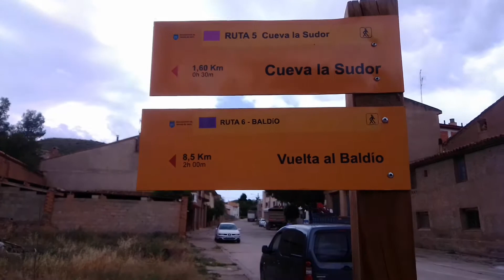Мората дель Халон ( Арагон ), пещера Ла Судор. 19.06.2021. Morata del Jalon, cueva La Sudor.